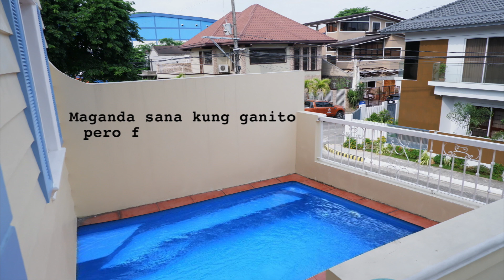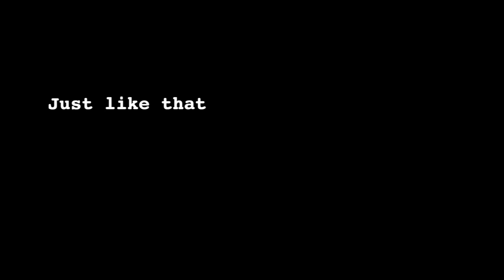Day and Night Swimming Dahil May Pool Na Sa Balcony! | TheClingyFam EP156 | Omni and Bryce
Nilipat na namin yung swimming pool sa balcony. Gumawa rin ulit kami ng souffle pancakes. Medyo nakakatakot kasi hindi kami sure kung matibay ba yung balcony enough para kayanin yung bigat ng pool pero so far wala namang problema. Enjoy na enjoy lalo na ang mga bata every weekend. Para pa rin kaming hindi naka home quarantine. Big blessing talaga 'tong paglipat namin sa new house. Nag enjoy din kami sa quick date aka mommy-daddy night namin. 💦💚

Hello, we are Omni & Bryce and together with our kids - Zia, Zela & Zed, we are TheClingyFam! We got married just 7 months after meeting each other and today, we vlog about our journey as we try our best to build and raise our dream family. We're Filipino Family Vloggers and we're also a homeschooling family. Mommy Omni has a full-time corporate job while Daddy Bryce takes care of our businesses. We have a Training and Marketing Consultancy and we also do vlogging workshops. Let's be friends! 😊